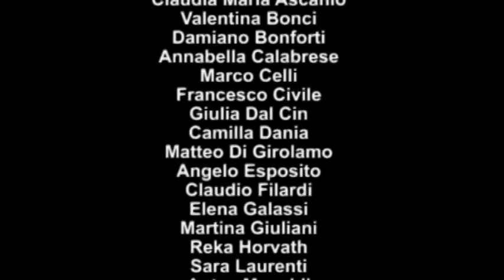Turandot.Trailer. DAMS Link Campus University, orientamento PERFORMER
Anno Accademico 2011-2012. Trailer del saggio di fine anno degli studenti del II anno del Corso di Laurea in DAMS Link Campus University, orientamento Performer. Regia di Roberto Gandini.
dams.unilink.it